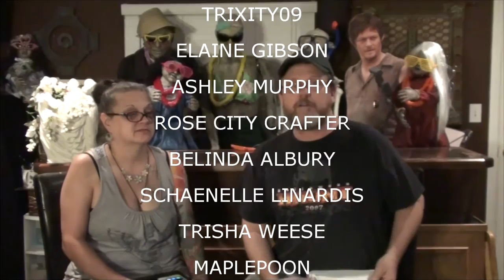SHOUTOUTS MAY 18 2016